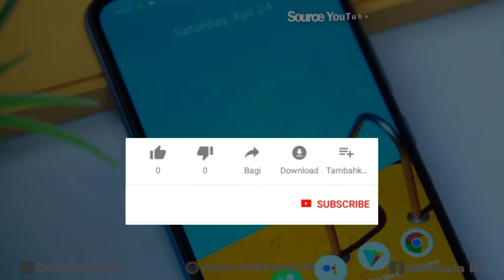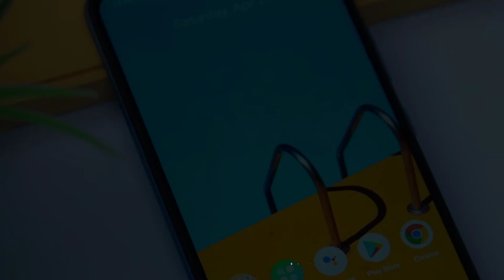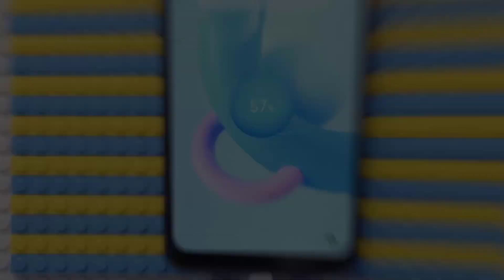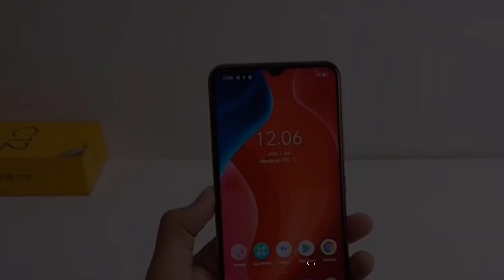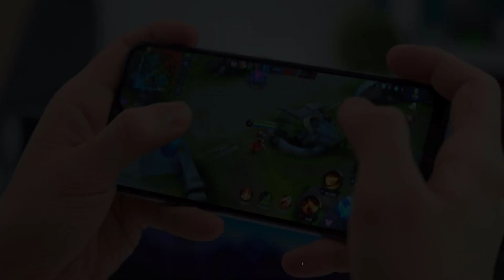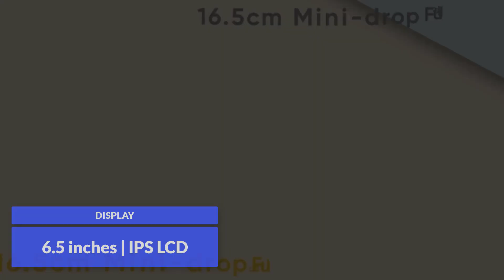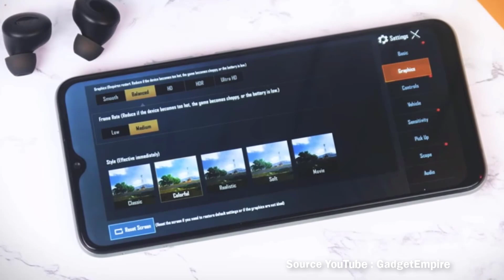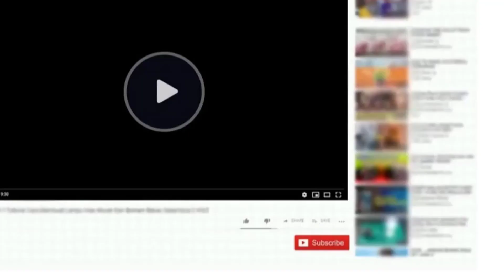5 HP Realme C-Series Harga Dibawah 2 Juta Terbaru 2021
5 HP Realme C-Series Harga Dibawah 2 Juta Terbaru 2021

Halo sahabat mikhayla id… Buat kalian yang sedang mencari seri-seri hp keluaran realme terbaru yang memiliki fitur dan spesifikasi andal dengan harga terjangkau. Kali ini mikhayla id akan merekomendasikan 5 HP Realme C-Series Harga Dibawah 2 Juta Terbaru 2021. Apalagi di harganya, seri-seri hp realme terbaru ini mampu memberikan kinerja performa yang andal untuk kebutuhan multitasking maupun gaming.

Terimakasih